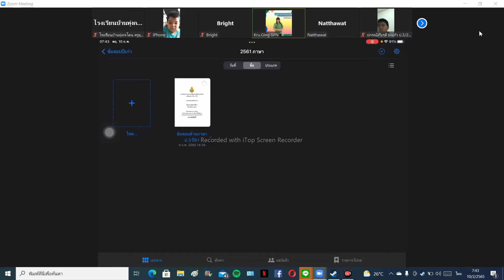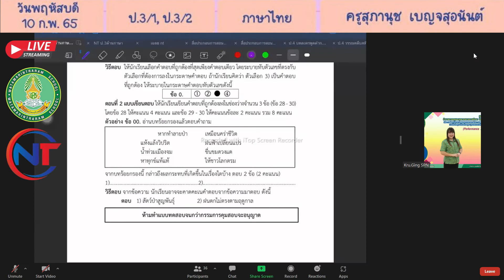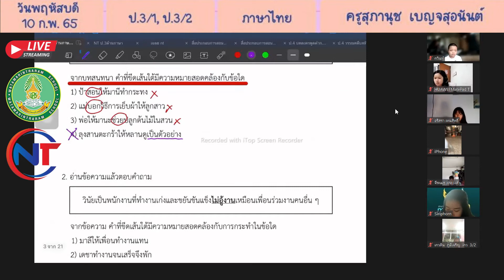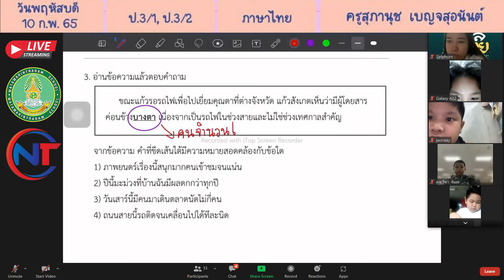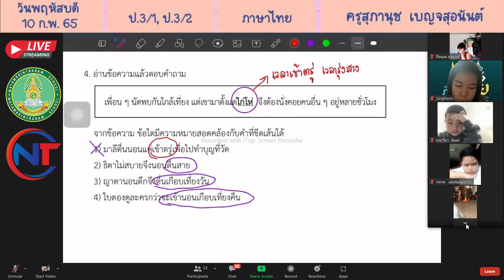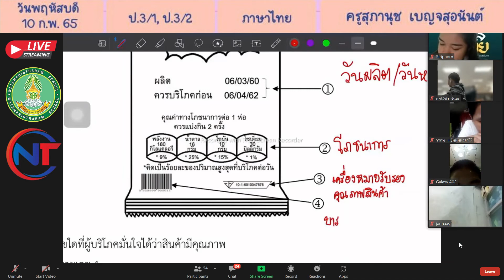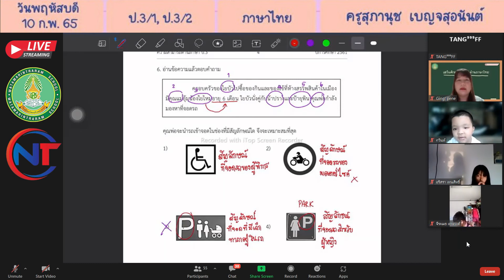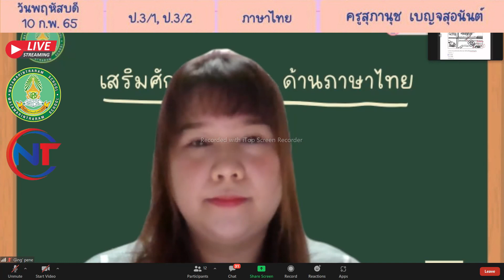[ 🔴 Live สด! ] สอนเสริมศักยภาพ วิชาภาษาไทย NT ป.3 10/2/2565